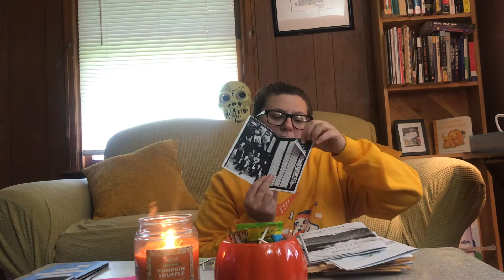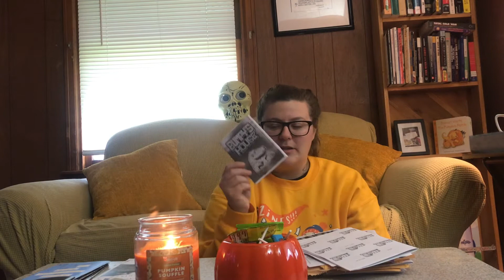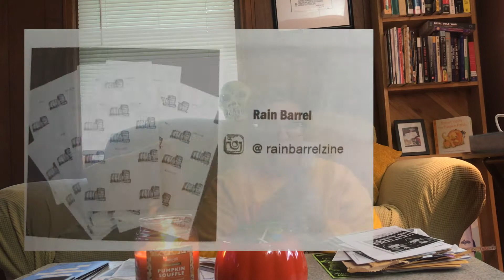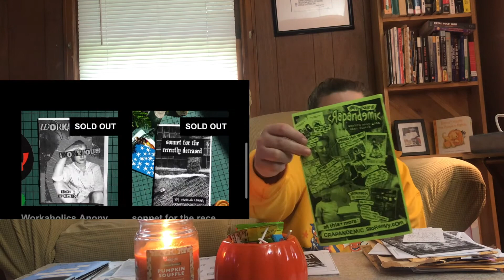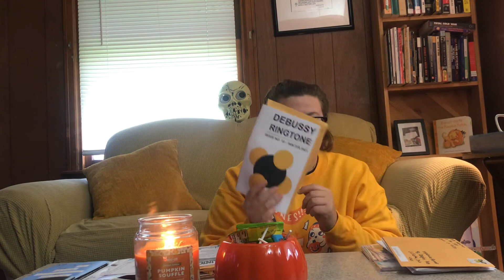Zine Vlog #1 (Spooky Zine Mail)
Sharing a pile of incoming zine mail that was received between June/July 2021 - October 2021. Happy Halloween (-: